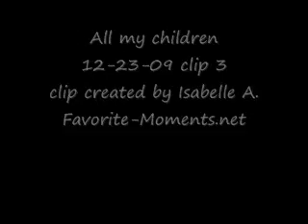AMC 12/23/09 part 3